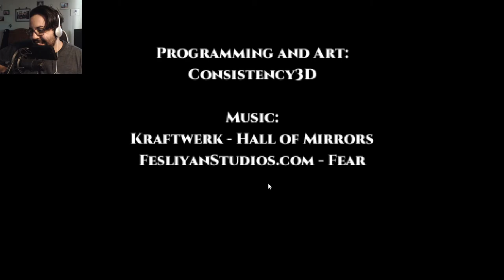but why | One Way Ticket: Episode 1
a chicken.